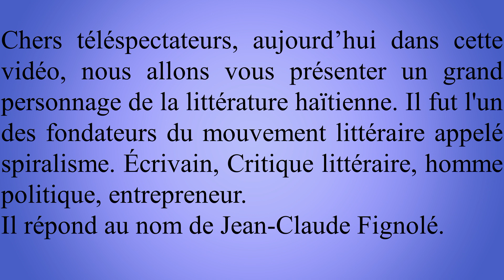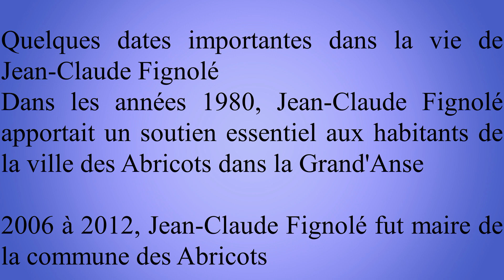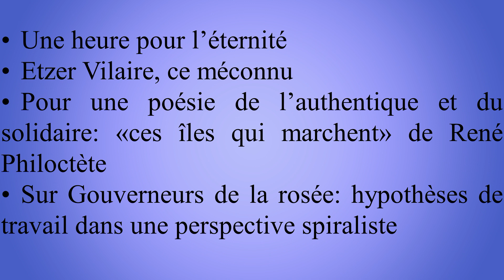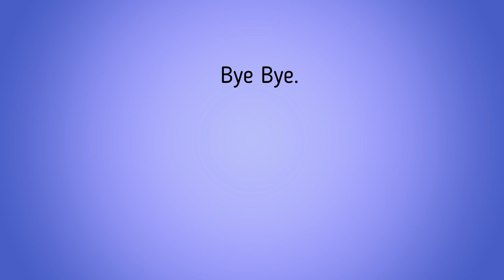Jean-Claude Fignolé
MERCI.